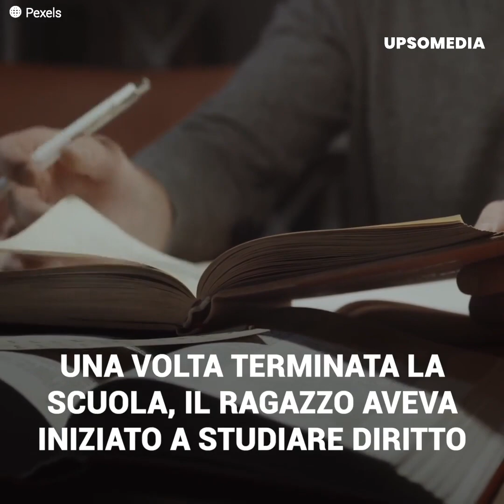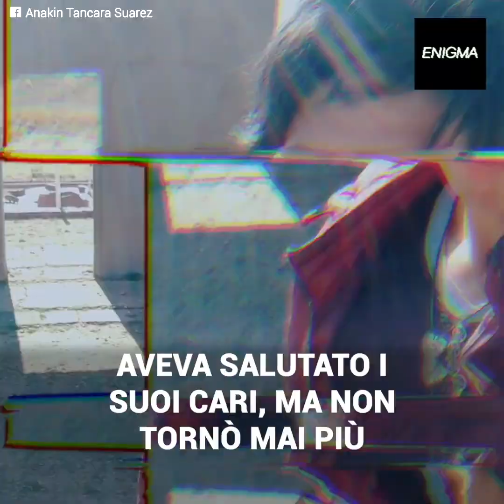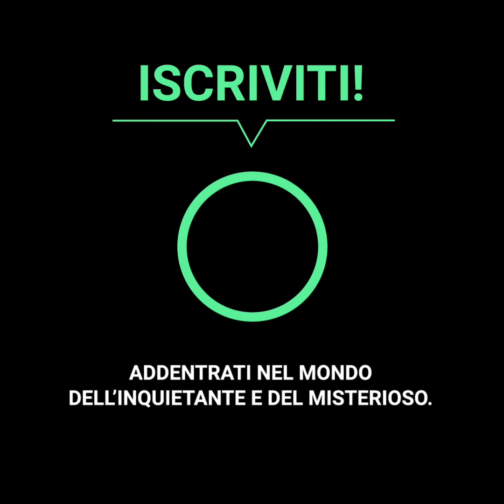Il suo ex fidanzato le ha tolto la vita come prova d’amore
Un pomeriggio, questo giovane boliviano è uscito per incontrare la sua ex fidanzata, ma non immaginava che al termine dell'appuntamento sarebbe finito a pezzi... all’interno di alcuni sacchi di plastica. Anakin aveva chiuso la sua relazione con Luz Maya, ma malgrado la rottura, avevano deciso di incontrarsi ancora una volta. Si sono conosciuti a casa di Luz, luogo in cui si trovava anche il nuovo fidanzato della ragazza. In quella casa, ha avuto luogo la peggiore delle carneficine e dopo ore senza sentire Anakin, la sua famiglia è andata sul posto e l’ha trovato in quelle condizioni ...